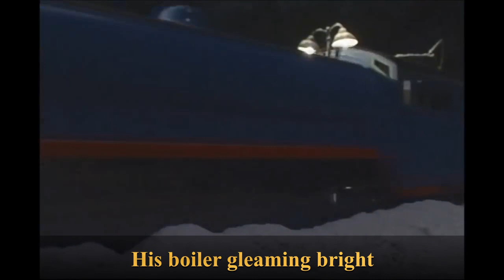Ode to Gordon | A Thomas Music Video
NEW DESCRIPTION
Hey everyone! since I have been monetized this video will be muted to avoid being copyrighted and ineligible. However if you want the sounds in it, For Mobile users just get a second device, search the song and make sure to sync it. For PC users open another tab, and as usual, search for the song and make sure to sync it properly, that's all guys!

Hello guys! This is a music video with lyrics I did but not a cover by Headmaster Hastings. The original one didn't have lyrics so why not add them? :) Also 5th short for my old series/alternate series for The Sodor Adventures, is in progress! so make sure not to miss that ;) Thats all! I hope you enjoy.
Ode to Gordon, also known as Gordon, is a song from the eighth series dedicated to Gordon. It was later edited and re-released with a new CGI music video as part of Thomas' YouTube World Tour on 11 November 2015.

Credits:

Video Editor: Openshot Video Editor
Writer/s: Ed Welch
Singer/s: some group of Children
Composer/s: Ed Welch
Director/s: David Mitton (Series 6 and 7 footage), Steve Asquith (Series 8 footage)

I don't own Thomas and Friends, It is owned by Mattel.